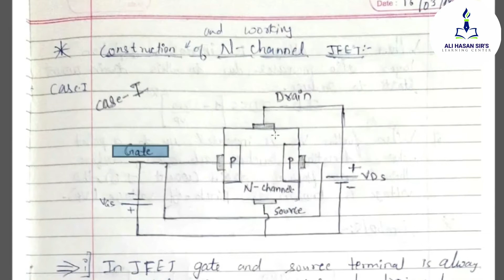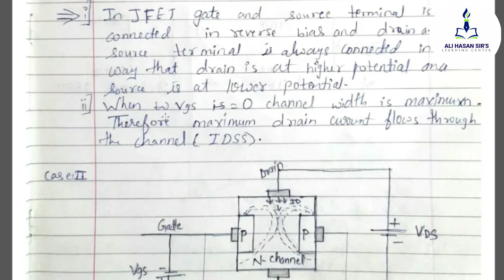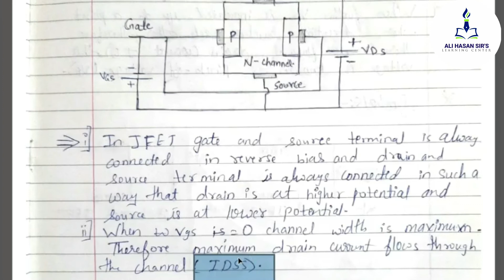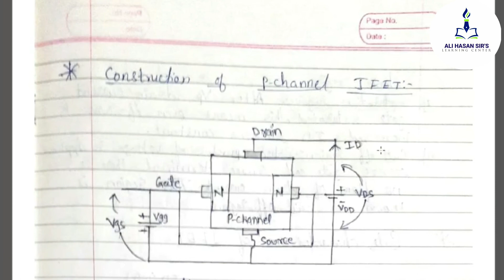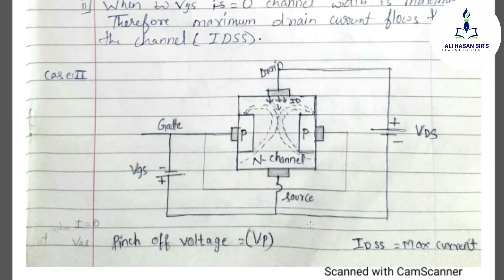JFET - Construction and working of N-channel JFET | BEL-MSBTE | Lecture 24 | Ali Hasan Sir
Topics Covered:

In this lecture I had explain the topic of fourth unit of this subject i.e. FET such as:
- what is FET?
- Construction and working of N-channel and P-channel JFET
- symbol of N-channel and P-channel JFET

Can Connect with my social networking sites:

My Links •